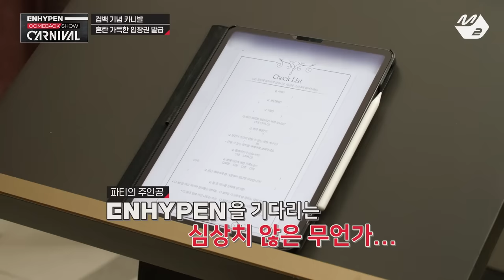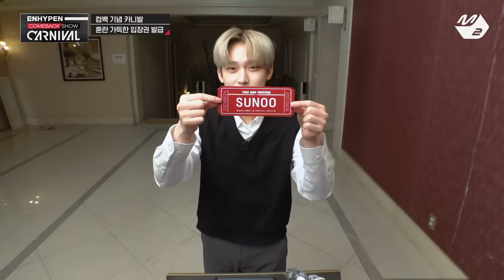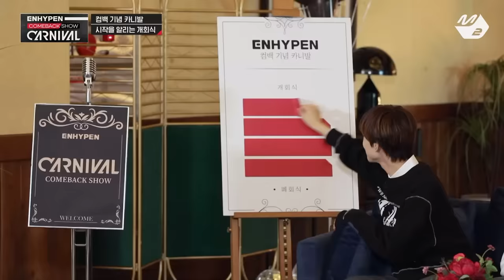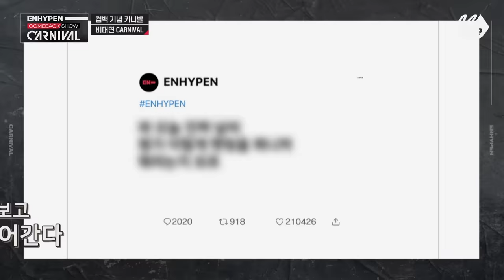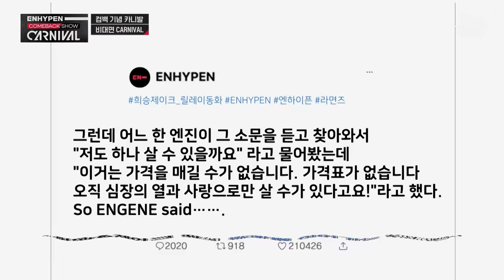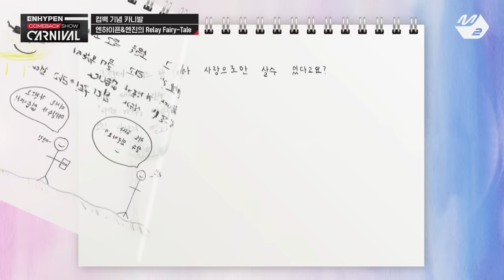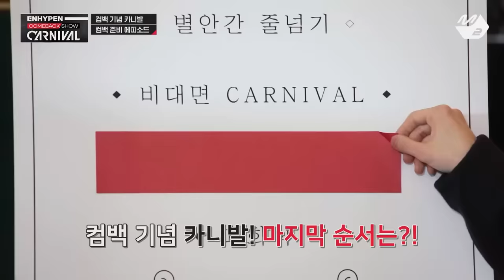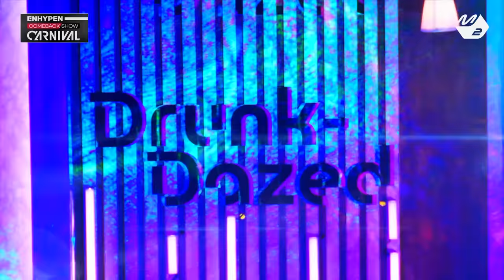[ENHYPEN COMEBACK SHOW] 엔하이픈 컴백쇼 'CARNIVAL' (ENG/JPN)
[ENHYPEN COMEBACK SHOW] 엔하이픈 컴백쇼 'CARNIVAL'

엔하이픈의 두번째 미니앨범 신곡 무대들과
전 세계 엔진이 함께하는 컴백 기념 파티까지💗
ENHYPEN의 CARNIVAL에 여러분을 초대합니다🎉